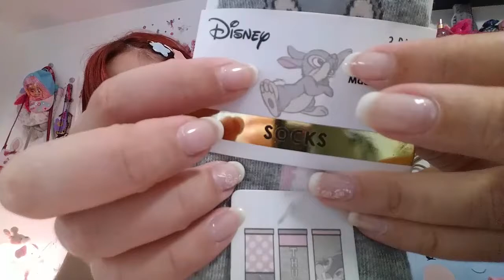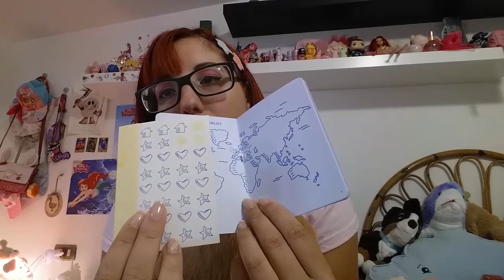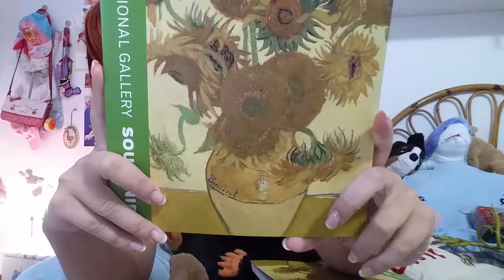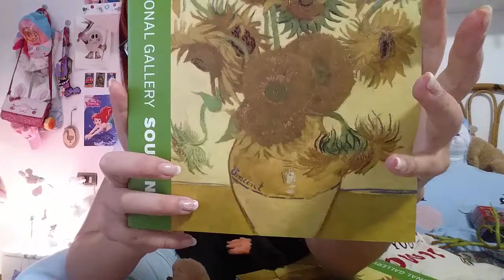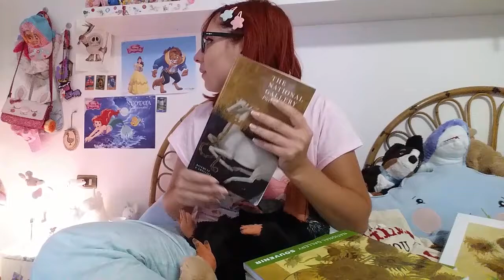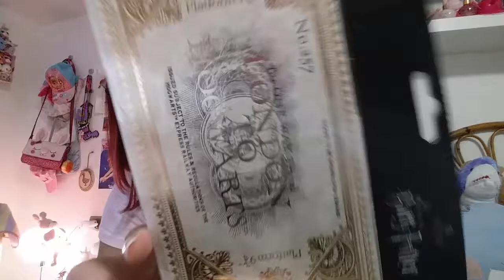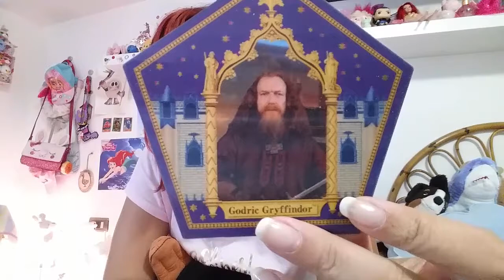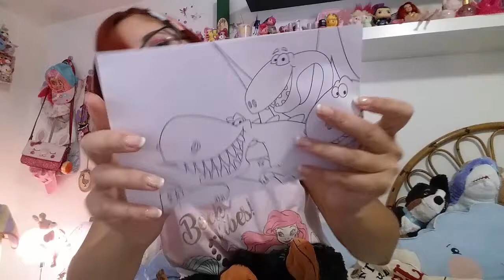LONDON HAUL : PRIMARK,POUND STORE,HARRY POTTER STUDIOS,BUILD A BEAR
sorry but my internet connection is the worst lately and I hope it will get better soon twt sorry!